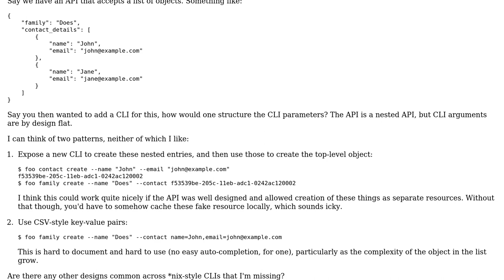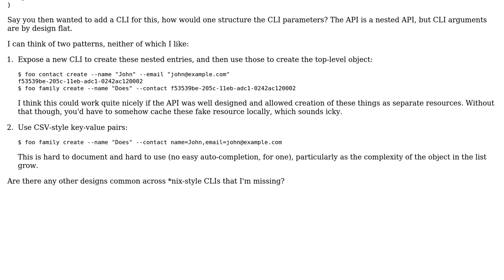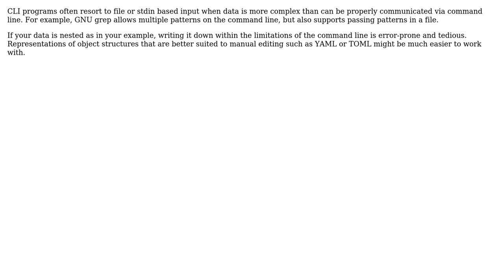Software Engineering: Parsing complex object-like parameters via CLI arguments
With thanks & praise to God, and with thanks to the many people who have made this project possible! | Content (except music & images) licensed under CC BY-SA | Music | Images & others | With thanks to user stephenfin user Hans-Martin Mosner and the Stack Exchange Network Trademarks are property of their respective owners. You are responsible for your own actions.